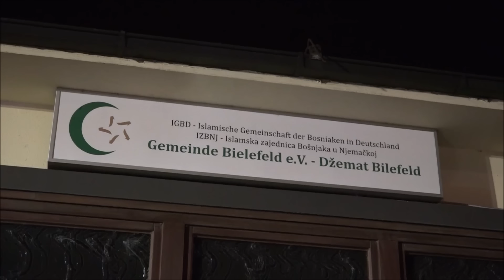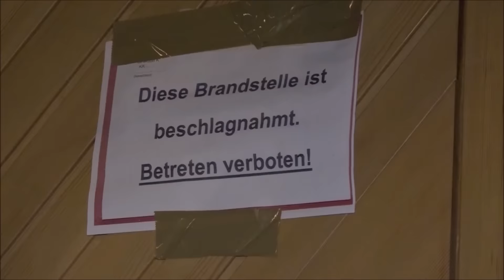Staatsschutz ermittelt nach Brand in Bielefelder Moschee am 1 Februar 2017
BIELEFELD. Auf das Gebetshaus der Islamischen Gemeinde der Bosniaken (IGBD) an der Ziegelstraße in Bielefeld ist am frühen Mittwochmorgen möglicherweise ein Brandanschlag verübt worden. Um 3.14 Uhr wurden Feuerwehr und Polizei über den Brand informiert, nachdem ein Passant einen Feuerschein an der linken Seite des bosniakischen Gemeindehauses entdeckt hatte. Beamte der Polizei trafen als erste an der Einsatzstelle ein und konnten durch eine zerbrochene Scheine ein Feuer erkennen.
Nach Auskunft von Einsatzleiter Michael Graf war die Feuerwehr mit 24 Kräften vor Ort. Bewohner des angrenzenden Hauses waren zunächst von der Polizei aufgefordert worden, das Haus zu verlassen, konnten jedoch nach kurzer Zeit in ihre Wohnungen zurückkehren. Im Keller des Begegnungszentrums fanden die Feuerwehrleute den dort schlafenden 60-jährigen Imam des Gebetshauses. Weil das Feuer örtlich im Aufenthaltsraum der Gemeinde sehr begrenzt war, gestaltete sich der Einsatz für die Feuerwehr relativ einfach. Nachdem im Aufenthaltsraum, in dem das Feuer ausgebrochen war, eine Zu- und Abluftöffnung geschaffen war, wurde der größere Bereich des Raumes schnell rauchfrei.
Der Staatsschutz hat sich noch in der Nacht ein Bild vom Brandort gemacht und die Ermittlungen übernommen, weil Brandstiftung nicht ausgeschlossen werden kann. Das Gebäude wurde für die weitere Spurensuche beschlagnahmt. Noch in der Nacht fahndete die Polizei in der Umgebung des Gemeindehauses nach verdächtigen Personen.